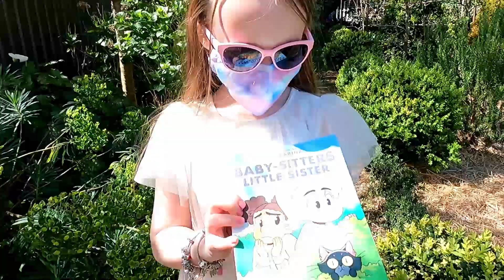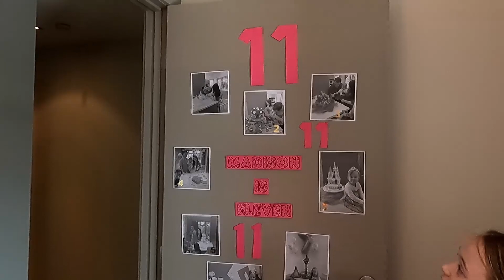Lockdown Birthday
Hi friends. We hope you enjoy this Vlog!

In this video we celebrate Madison's 11th birthday in lockdown.

Hi. We are a family of three. We live in Auckland, New Zealand.
Come and join us on our journey of life as we vlog and do mini challenges and other fun videos.